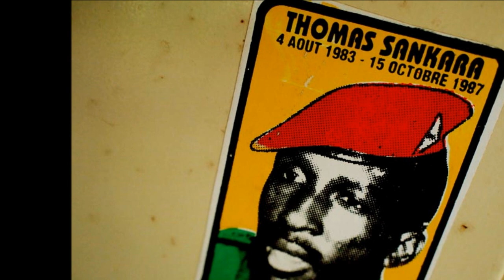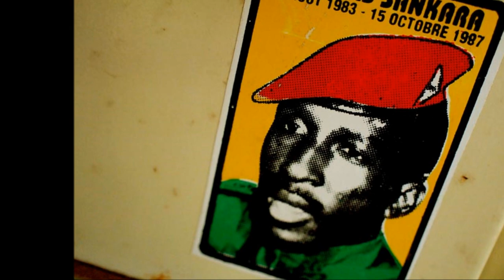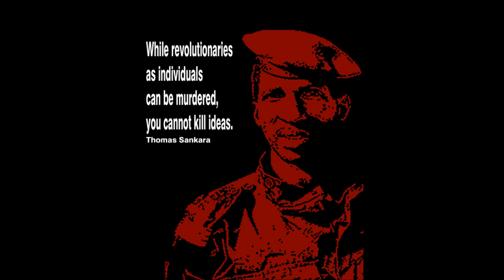KARA - THOMAS SANKARA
Ils ont tué un homme, ils ne l’ont pas vaincu pour autant.
Le message de Thomas Sankara était plus grand que les limites de sa peau, il continue à rappeler aux jeunes et moins jeunes qu’une Afrique autrement est possible
CHANTAL EPEE
Album : Welti bamboulé
Kara is probably one of the best ambassadors of his culture in Switzerland. As an accomplished and fully talented artist from Peulh (foulani) origin, this is with the group KEUR SENEGAL, traditional Senegalese percussions and dance that he was discovered by the Geneva’s audience.
At the same time, far from his public, he played acoustic guitar and started composing more personal music and songs that would lead to his first album “Sante Yallah” in 2003. With much creativity and untiring work, a second album followed in 2005 “Ndi Yam” with wonderful texts and arrangements. In 2008 “Welti Bamboulé”, has been recorded in Dakar, Senegal, with many famous musicians. For his last and 4th album “Yolélé – Back to basics”, Kara explores other universes but he is never far from the melodies of his African roots.
Kara’s work has always been inspired by the talented Peulh singers Birame Ndiaye et Penda Madam who were his first teachers, and he always likes to pay tribute to them during his concerts. Kara’s voice is sublime and his music is sophisticated, melodious and varied. From Afro to acoustic reggae, to folk, soul and blues, Kara enjoys going smoothly back and forth from one to another mixing modern and traditional sounds.